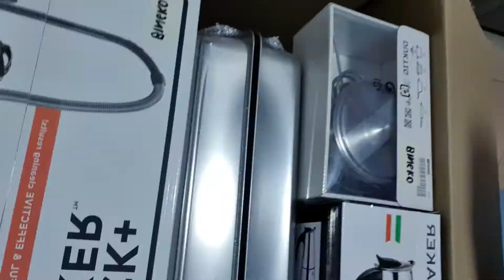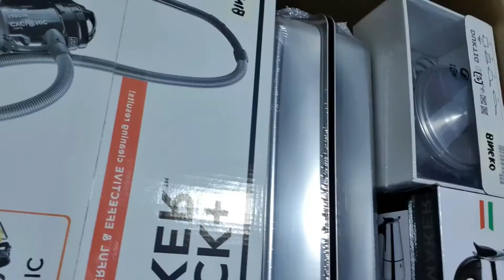How to Pack Your Balikbayan Box - Hyperlapse | Pinas Cargo Balikbayan Box Packing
How to Pack Your OFW Balikbayan Box - Hyperlapse | Pinas Cargo OFW Balikbayan Box Packing

Hyperlapse OFW Balikbayan Box Packing | Pinas Cargo Balikbayan Box Packing

How to Pack your Pinas Cargo Balikbayan Box Properly - Dubai to Philippines?

Paano balutin ng maayo ang balikbayan box?